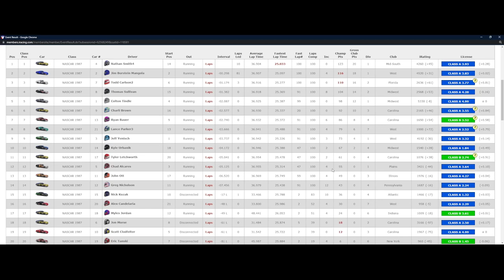NASCAR Legends @ Dover - The 2nd Half Got Weird - iRacing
It feels like we're at Dover a whole lot in this car, is that just me?

Chapters:
0:00 Qualifying
7:30 Race Start
13:26 Yellow Flag
18:32 Green Flag
28:46 Yellow Flag
33:25 Green Flag
36:48 Yellow Flag
41:48 Green Flag
53:49 Yellow Flag
59:07 Green Flag
1:00:11 Yellow Flag
1:05:13 Weirdness
1:08:03 Green Flag
1:08:39 White Flag
1:10:24 Incidents